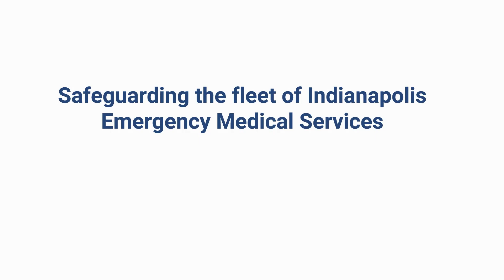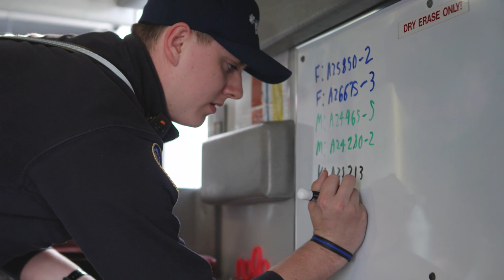How ambulance tracking can help with ambulance fleet maintenance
Geotab is a global provider of ambulance fleet management solutions dedicated to helping EMS crews manage and maintain their ambulance fleets.

Choosing a telematics solution to help keep their first responders teams and ambulance fleet safe was a number one priority for Indianapolis EMS.  Selecting the Geotab solution has allowed them to proactively maintain their fleet while also providing critical data to:

0:53: Limit the number of speeding incidents for drivers
1:31: Reduce the severity of ambulance accidents
2:20: Decrease preventable wear and tear on emergency vehicles

Interested in learning more about Geotab? or